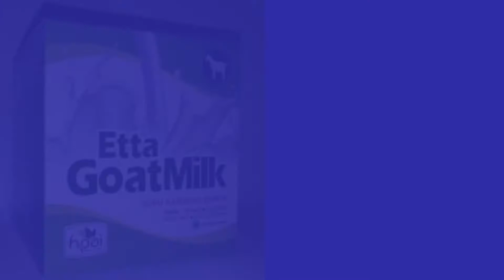Jual Susu Kambing Etawa Murni untuk Bayi di Kota Palu Order: 081282707458